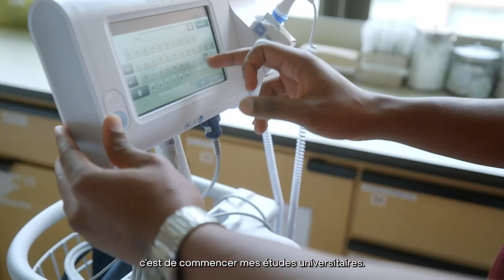Comme Marc, choisis le Québec pour ton projet d’études à l’international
Avec un territoire de plus de 1,7 million de kilomètres carrés, on a une grande place juste pour toi. Ça pourrait être le début de ta grande aventure.
➡️ Québec.ca/etudierauquebec